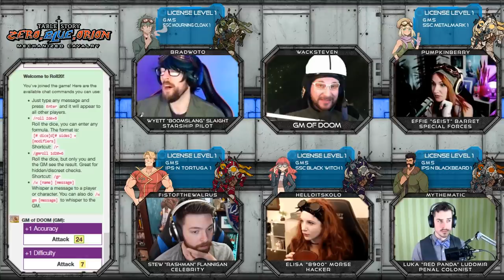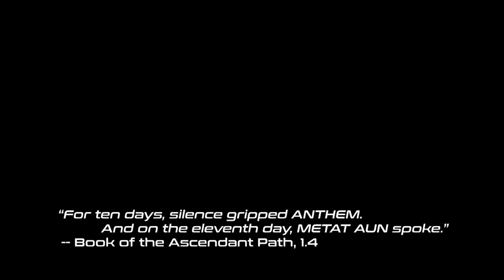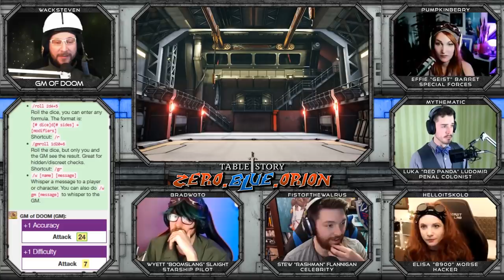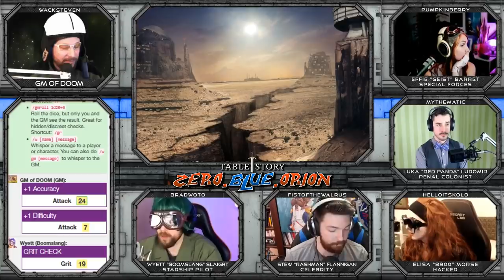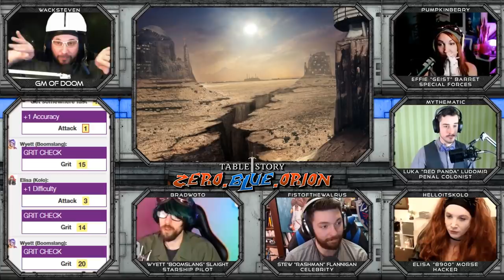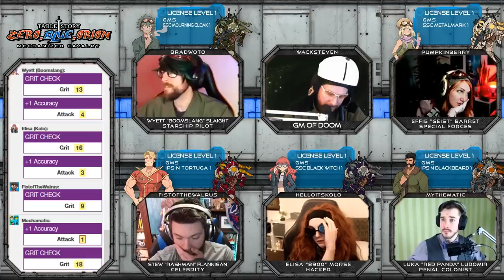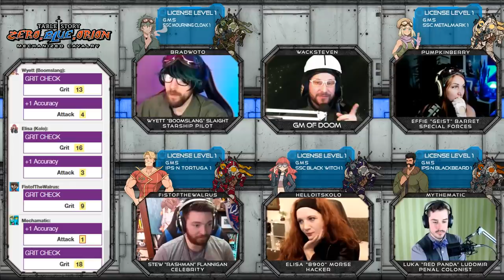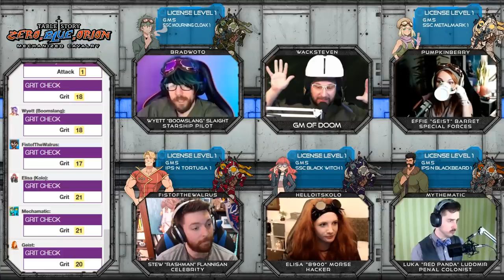Zero.Blue.Orion | Ep. 2 | Waking Dream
After completely their test combat simulation, the test subjects discover some unknown side effects...

Zero.Blue.Orion is a comedic anime-style mecha show using the Lancer RPG system and follows several test subjects as they try to stop an impending disaster that could undo thousands of years of work.